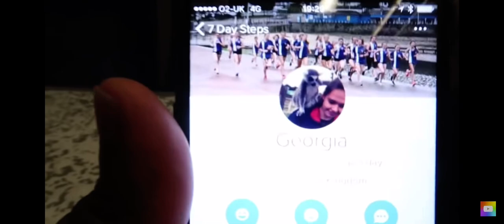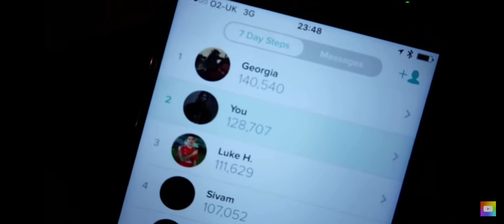KSI & Talia Mar Being Friends For 6 minutes (ft Miniminter)